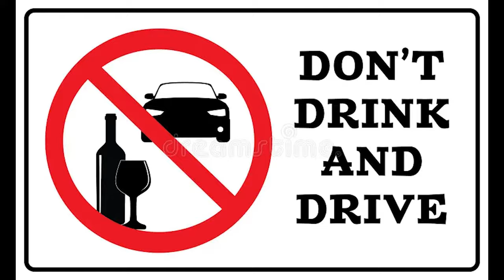Top 10 Ford BRONCO Crash In The World ! ! !